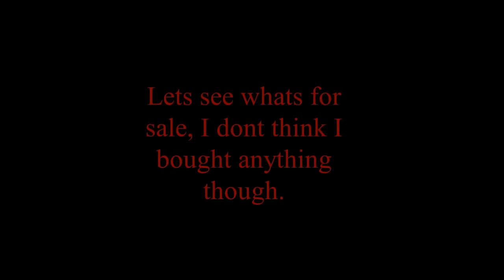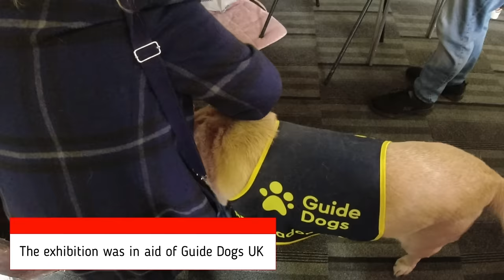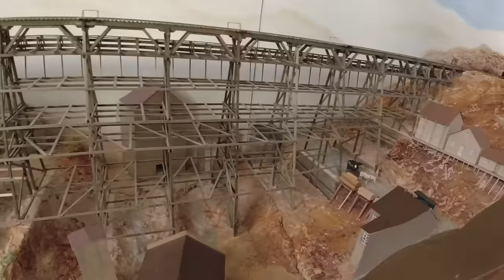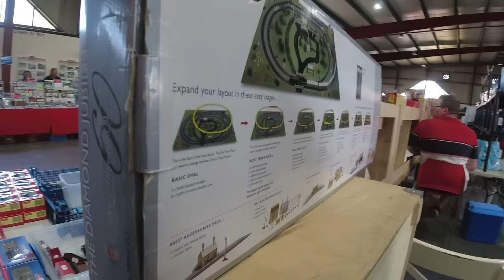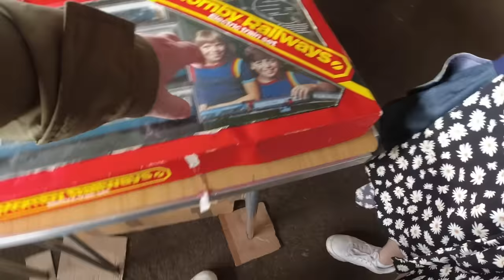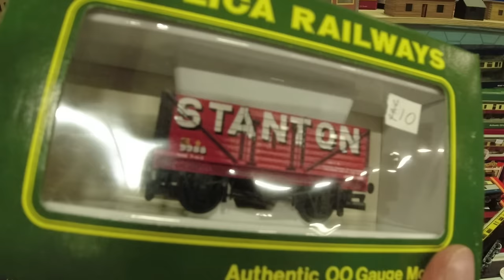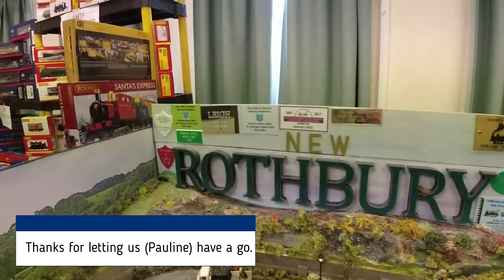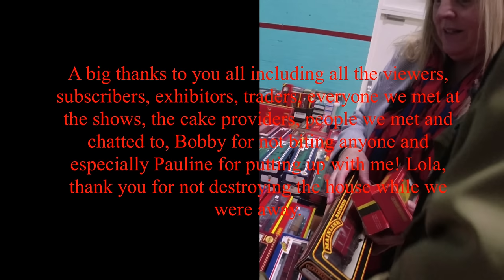Well Chuffed: 18 Model Railway Exhibitions 🚂😃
18 model railways shows:
Pontefract
Saddleworth
Leyland
Leigh
York
Chapel-en-le-Frith
Sheffield (SMRE)
Sheffield (Neepsend)
Blackpool
Preston
Carnforth
Macclesfield
York
New Mills
Barnsley
Rail Riders (Crewe)
Liverpool
Stalybridge